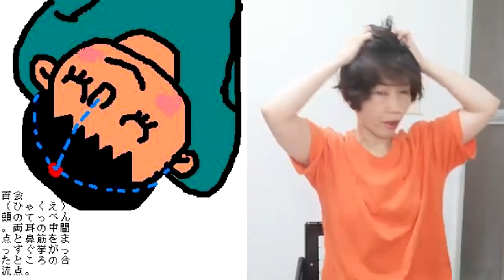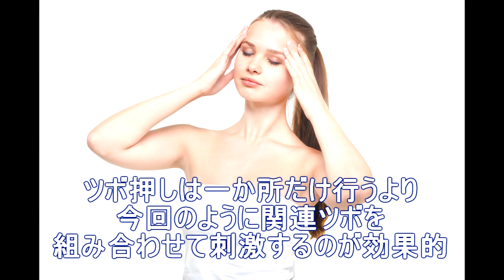【厳選５ツボ】簡単即効！ストレス解消に効果的なセルフマッサージ【りらく屋】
皆様の癒しに少しでも役立てれば幸いです。